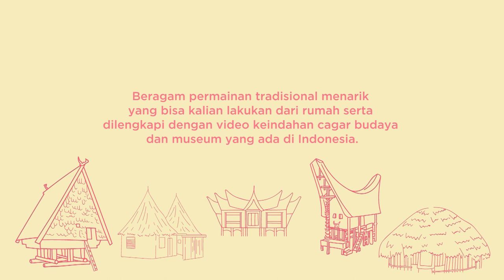Introduction of Nusantara Art Festival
Nusantara Art Festival 2020
bersama Ganara Art dan Emina

Inspirasi seru untuk mengajakmu beraktivitas di rumah dengan mengangkat tema dari kekayaan keragaman budaya Nusantara dengan berbagai pelajaran seni tari tradisional dan modern, bermacam tutorial kegiatan membuat karya seni dari bahan yang ada di rumah, bernyanyi dan bermain musik daerah, aneka masakan khas daerah, beragam permainan tradisional menarik yang bisa kalian lakukan dari rumah serta dilengkapi dengan video kecantikan cagar budaya dan museum yang ada di Indonesia.

Welcome to
presented by Ganara Art and Emina